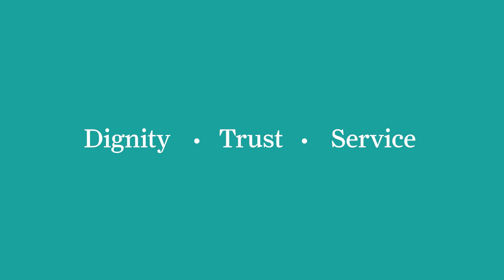Mira Antonyan, FAR Child Protection Center Executive Director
In moments of crisis, true heroes rise to the occasion, and among them stands Mira Antonyan, leading a dedicated team of FAR Child Protection Center's social workers who wasted no time in rushing to the humanitarian centers of Kornidzor and Goris. From day one, they have been offering a ray of hope to our compatriots who tragically found themselves uprooted from their ancestral homes, enduring unimaginable physical and psychological trauma.